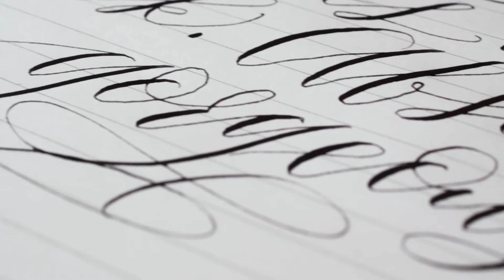Writing With Iron Gall Ink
Just a quick video of me creating modern calligraphy with iron gall ink!

Iron gall ink is a traditional ink that has the perfect liquid viscosity to make teeny-tiny upstrokes and thick, rich downstrokes.

Iron gall ink starts off as a gray tone, then it undergoes an oxidization process on your paper to turn into a gorgeous dark black. The ink is very acidic, so it's not archival -- but it will last for several decades, if not centuries!